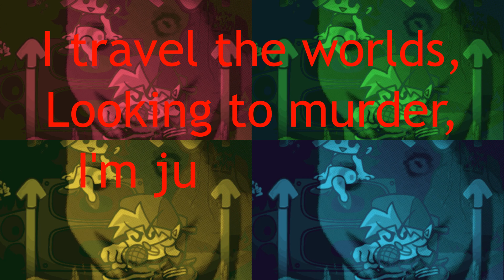Friday Night Funkin' VS Jeff The Killer ( SDAMOS ) Lyrics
Jeff The Killer has extremely pale skin, black hair with a Glasgow smile, and eyes wide open with his eyelids burned. He wears a white hoodie with 2 dots above and black pants with red and white shoes. He holds a knife on his right hand, stained with blood and on his outfit too.
Submitter: Daynaze
Key Authors: Daynaze, El Taco, RALorenzo